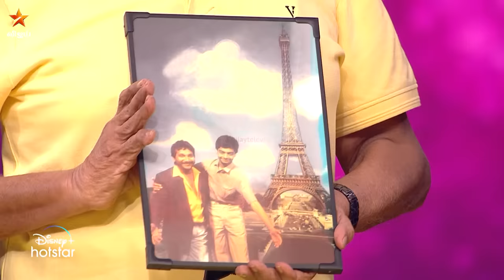ரொம்ப சேட்டைக்காரன் சார் மனோ..😆 VenniradaiMoorthy | Super singer 10 | Episode Preview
பின்னணி பாடகர்களின் முன்னணி மேடை 🧑‍🎤 Super Singer Season 10 - சனி மாலை 6:30 மற்றும் ஞாயிறு மாலை 6 மணிக்கு மணிக்கு நம்ம விஜய் டிவி ல. to watch the show on hotstar. 🎼SuperSinger